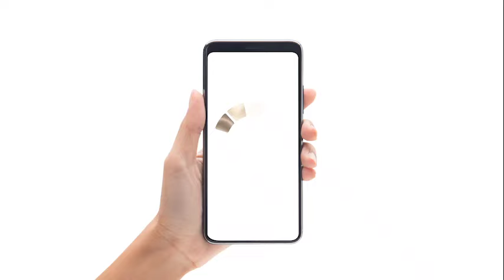Garnier - Color Sensation